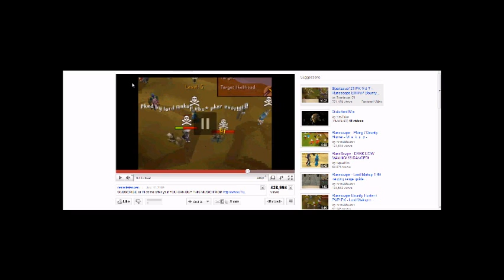Runescape Zombie Invasion feat. Mod Achilles.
Me at a Zombie Invasion, a clan wars event that happened at anytime during the season of halloween! Ignore all these plz!

rs elvewatford
rs elvewatford
1 Pure Devil, Evilsexc, Dizzy Mauler, I Shonomercy, E4t F0od Nub, Im Easy Xp, Iminsan3, Pure insan3, and Xoxofuryxoxo.
6th outlaw i meleed i ultimate strength hybrid barrage blitz burst 99 range mage krazyfaken finnald party hat phat set rich staker best runescaper runescape 100m 100B 1b 99 magic party best drop party 99 range 99 str 99 def 99 atack TANKER pk vid purple p-hat yellow p-hat green blue p-hat white p-hat banned runescape acount permantly banned back last chans appeal declined 99 summoning steel titan obsidian golem titans lava titan war